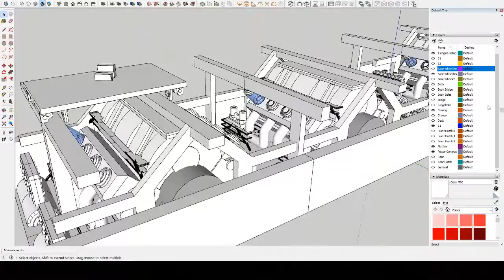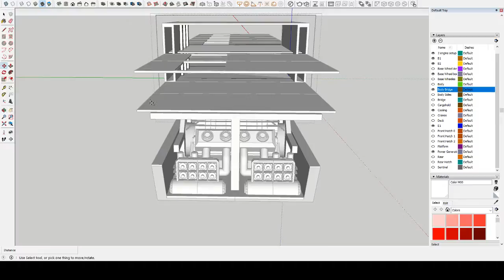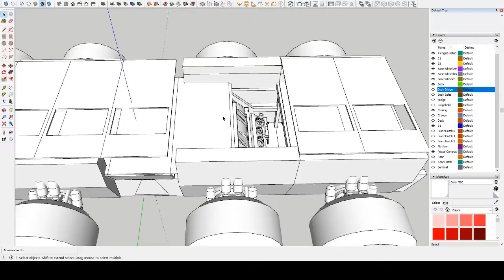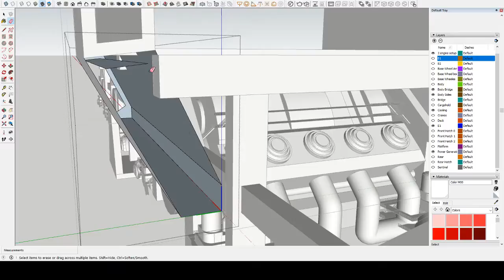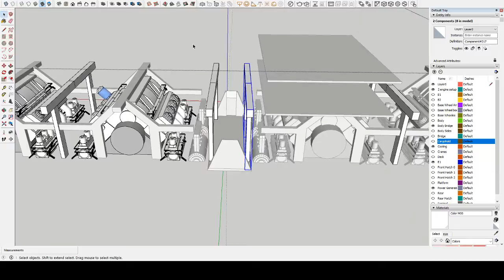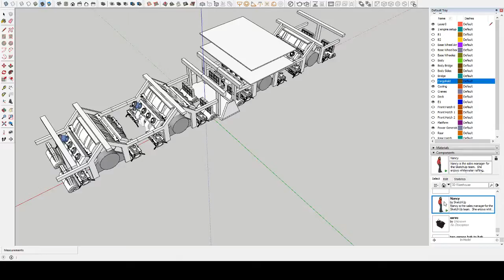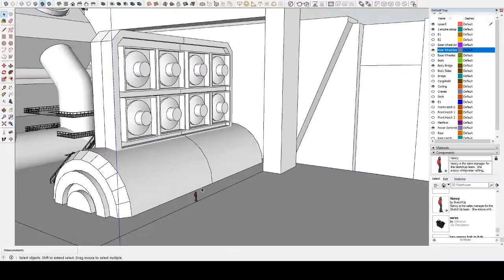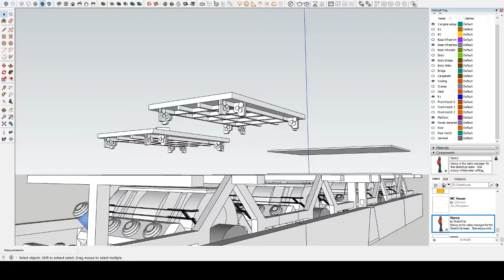Gun + Blazer_Sand Barge Concept